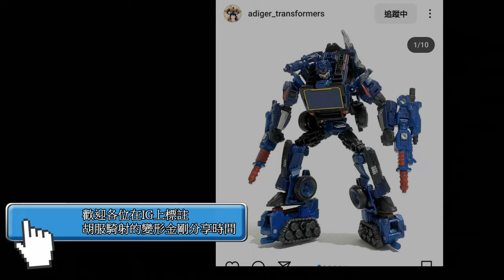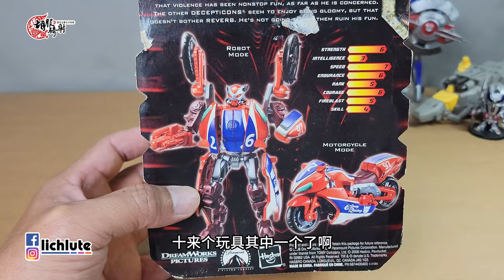胡服騎射的變形金剛分享時間 1789集 真人電影二 童子軍級 混響 Transformers Revenge of the Fallen Reverb